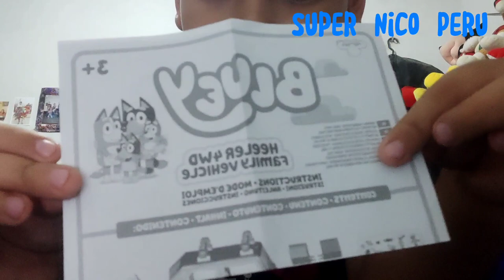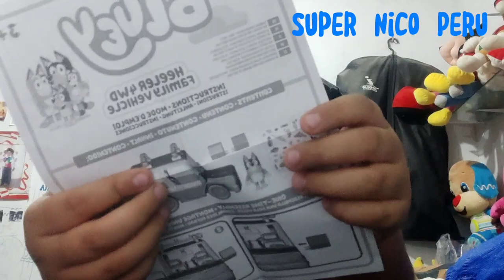JUGANDO CON LOS MUÑECOS DE BLUEY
Amiguitos hoy les enseñare una historia de Bluey  espero les guste. No olviden porfavor seguir compartiendo, muchas gracias.